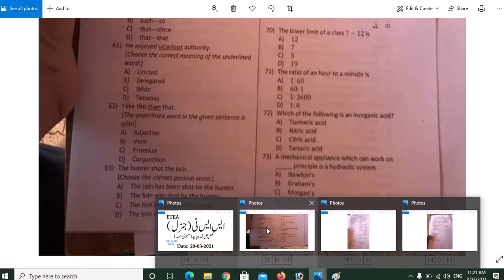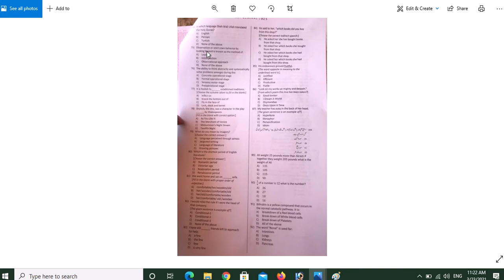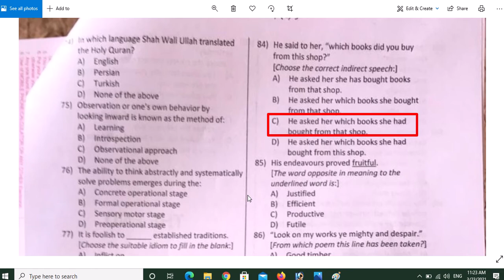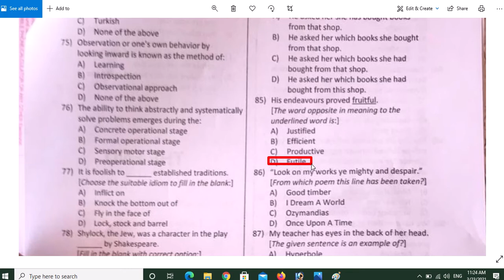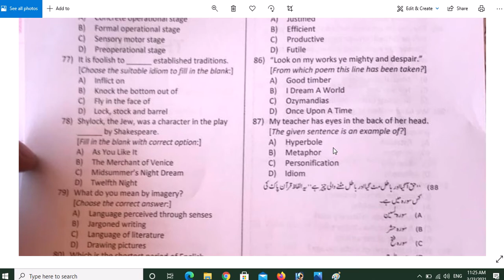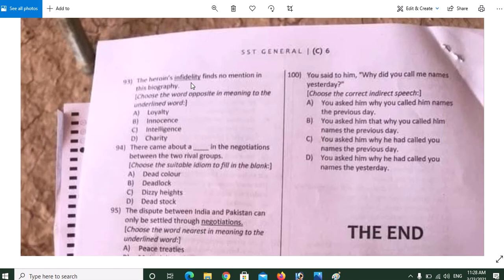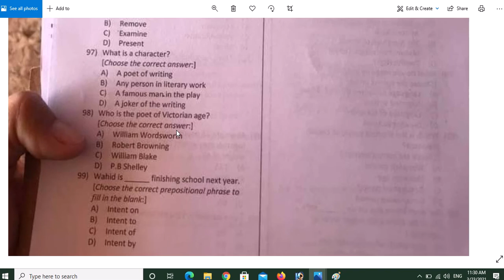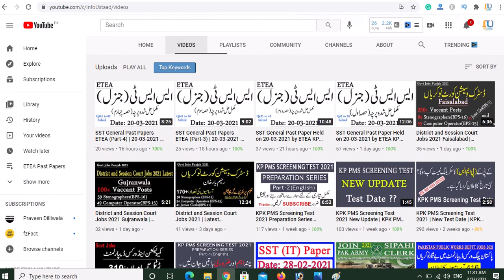SST General Past Papers ETEA (Part-5) | 20-03-2021 | SST General Past Papers KPK | InfoUstaad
A.o.Alaikum!
 ☞ About this video: SST General Past Papers ETEA (Part-5) | 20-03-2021 | SST General Past Papers KPK

PAKISTAN ZINDABAD